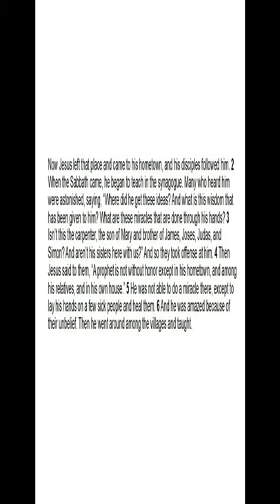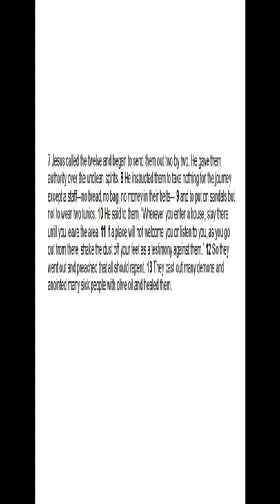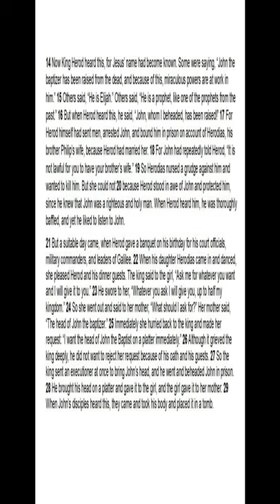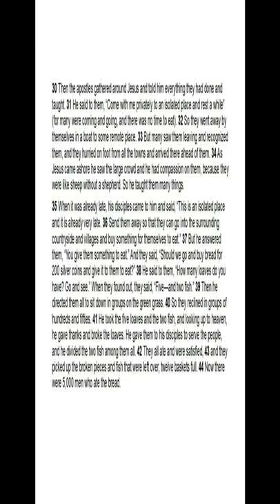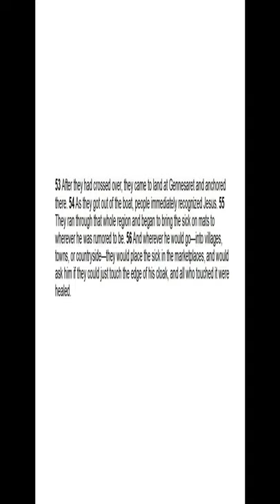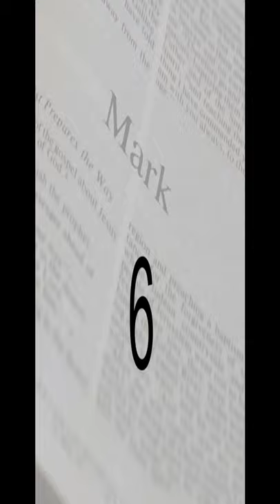Mark Chapter 6 Squished version! I have uploaded an unsquished version.